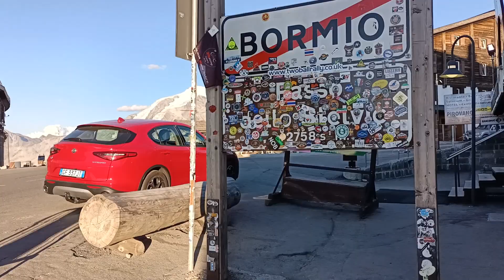Munchen | Iar am ratat iesirea... | EP 17 | Excursie Europa 5000km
Am vizitat Munchen de cateva ori si inca nu reusesc sa ma orientez fara GPS. Prea multe tuneluri intr-un singur oras. Vizionare placuta!

Cum poti sa sustii canalul ?
1. Lasa reclamele sa ruleze.

Ce folosesc?
Auto : Vw Golf 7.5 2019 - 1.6 TDI 115CP DSG7
Moto :  Aprilia Pegaso Strada 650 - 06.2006
Video : Gopro Hero 8 Black 1080p 60fps superview
             Gopro Hero 4 Silver 1080p 60fps superview (reparat)
Audio : Gopro 8 , uneori Zoom H1

Nota:
! ! Atentionare ! !
Datorită factorilor care nu sunt sub controlul lui McMike,nu pot garanta împotriva utilizării necorespunzătoare sau a modificărilor neautorizate ale acestor informații. McMike nu își asumă nici o răspundere pentru daunele materiale sau vătămarea suferită ca urmare a oricărei informații conținute în acest videoclip. Utilizați aceste informații pe propriul risc. McMike va recomandă sa folositi practici sigure atunci când lucrați pe vehicule și cu instrumente văzute sau implicate în acest videoclip. Nicio informație conținută în acest videoclip nu creează vreo garanție exprimată sau implicită sau o garanție a unui rezultat anume. Orice vătămare, deteriorare sau pierdere care poate rezulta din utilizarea necorespunzătoare a acestor instrumente, echipamente sau din informațiile conținute în acest videoclip este responsabilitatea exclusivă a utilizatorului și nu a lui McMike.